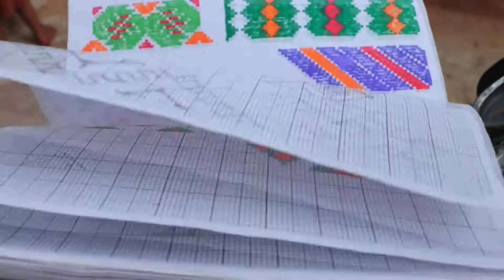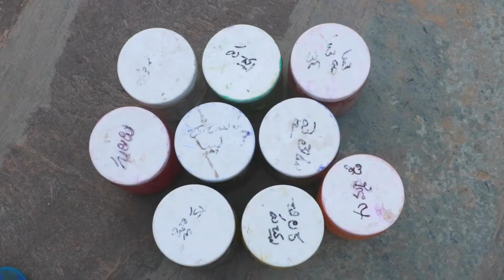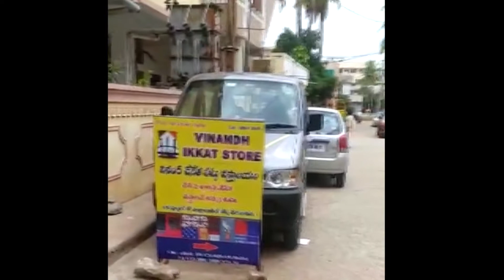Puttapaka Tie Dye Pattu Sarres with Handlooms II Pattu Saree making process II Vinandh Ikkat Store